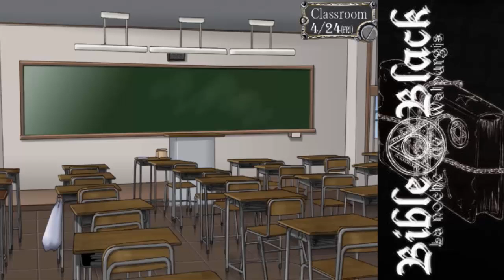Let's Play Bible Black The Game part 34 - Popularity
Part 三十四。
Let's Play Bible Black: The Game Eroge German i only love all asian ladies love GIANT Japan Japanese Asia 男らしさ